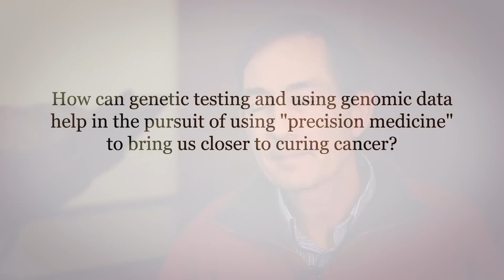Precision Medicine in Cancer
Chris Amos, PhD, Director of the Center for Genomic Medicine at Dartmouth, and Associate Director for Population Sciences Dartmouth-Hitchcock's Norris Cotton Cancer Center, discusses the research involved in genetic screening.

In his 2015 State of the Union address, President Obama cited the need for precision medicine, and later the White House introduced the Precision Medicine Initiative.